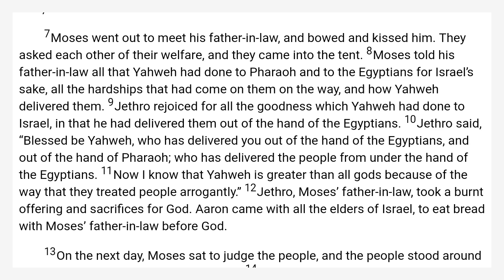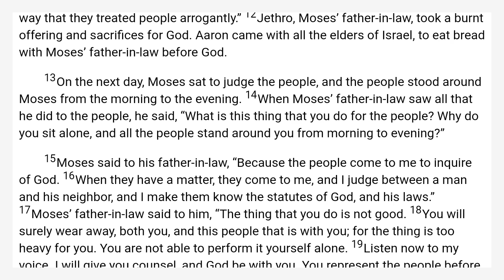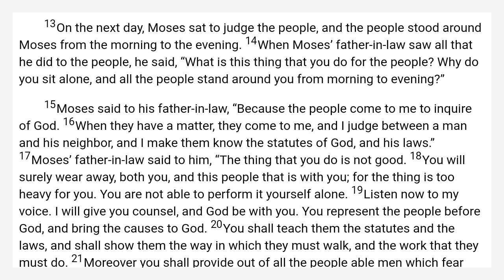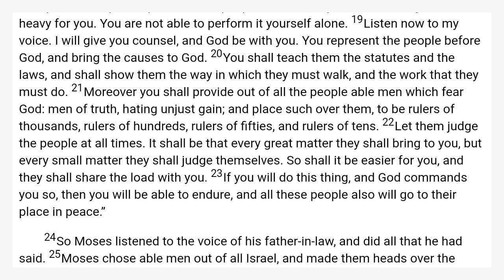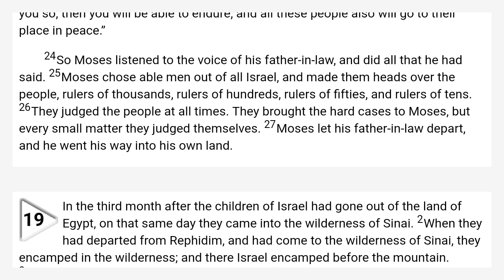Exodus 18 World English Bible — WEB